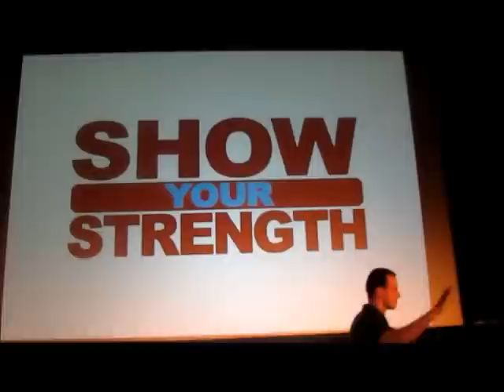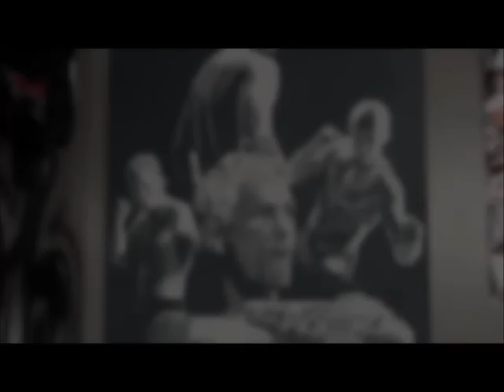Show Your Strength Shawn Tompkins Tribute video